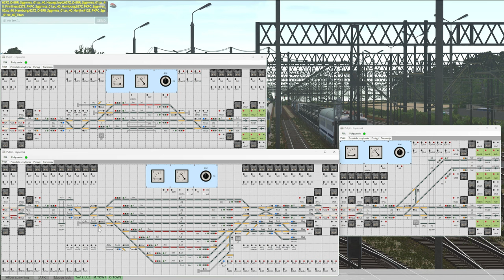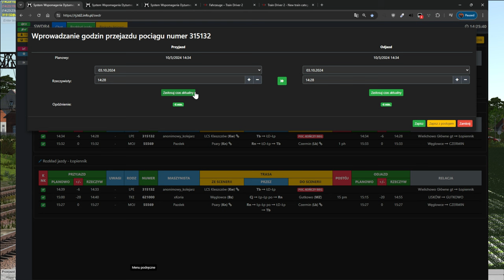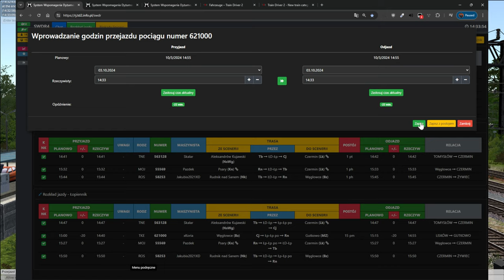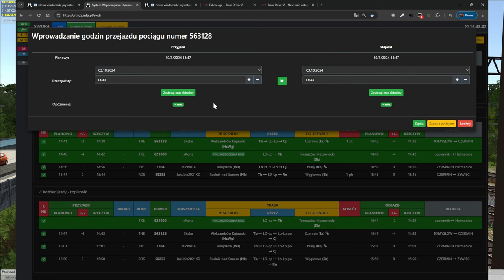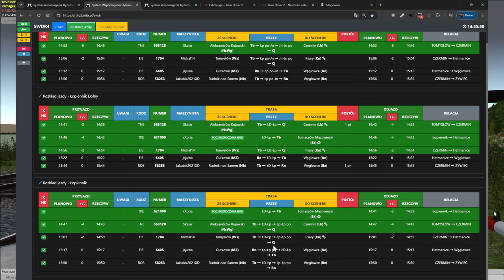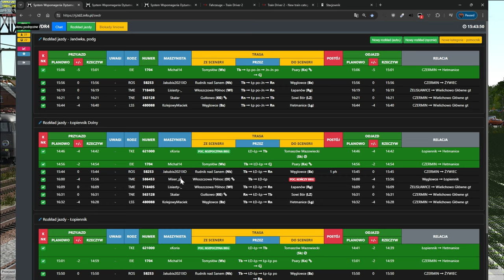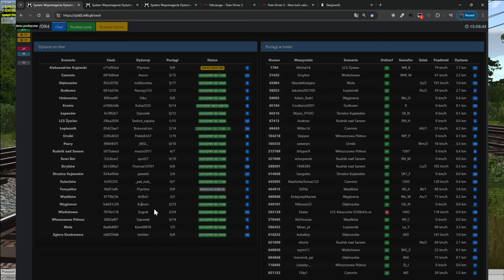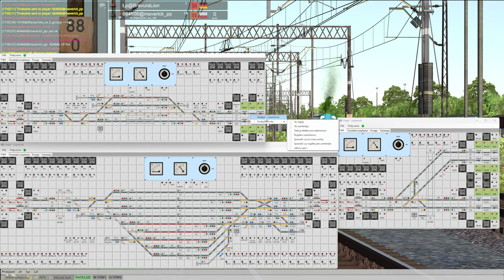Train Driver 2 - Neues Stellwerk Łopiennik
Wir schauen uns mal das neue Stellwerk Łopiennik an!